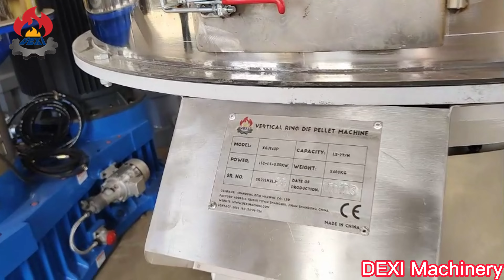Gen-7 XGJ560P Vertical Ring Die Pellet Machine 132KW Motor Delivery To Indonesia For Installation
XGJ560P Vertical Ring Die Pellet Machine Deliver To Indonesia...GO GO GO
Power：132+1.5+0.55+0.37+2.2 Kw
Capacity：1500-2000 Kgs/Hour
Ex-Price：USD $22800
Or leave your WhatsApp ID in the comment area, and we will contact you in time！！！

1. Unlock the potential of biomass with our cutting-edge pellet machine!
2. Our technology transforms biomass into high-quality pellets, paving the way for ECO-friendly energy solutions.

Mr.Allen Song (W.A:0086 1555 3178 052)
SHANDONG DEXI MACHINE CO.,LTD
A1-715,Dongba distric,Licheng,Jinan,Shandong,China